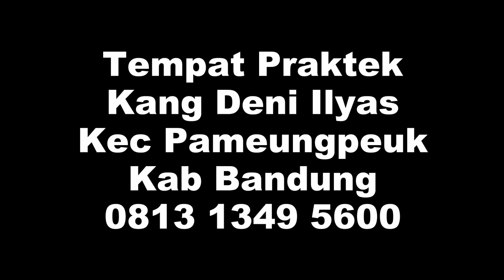begini caranya terapi kalau otot kaku pinggang lutut pada sakit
Pa Yudi Supriatna seorang Coach di Asosiasi PSSI Kab. Bandung Barat & Pengurus di Asosiasi Pelatih Sepak Bola Indonesia (APSI) karena  kecapean olah raga ,  beliau merasa ototnya  jadi kaku , juga pinggang dan lutut dirasa sakit.  Akhinya beliau bersilaturahmi dengan kang  Deni Ilyas seorang pakar terapi dan massage  cedera karena olah raga. Banyak sekali para olah ragawan dan olah raga wati sampai yang pernah merebut medali emas juga masyarakat umum yang berkonsultasi dengan kang Deni Ilyas mengenai keluhanya.
Namun berkat pengalamanya serta keahlinya keluhan dan penyakitnya bisa diatasi.